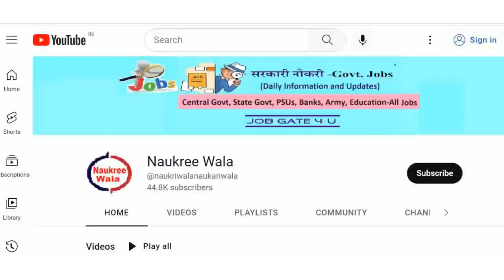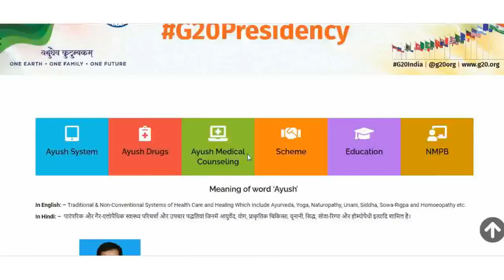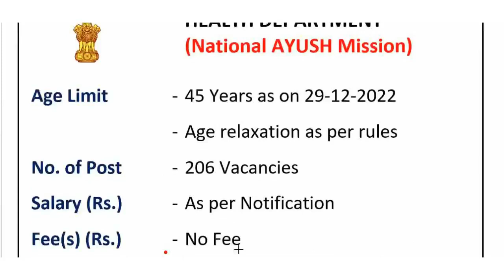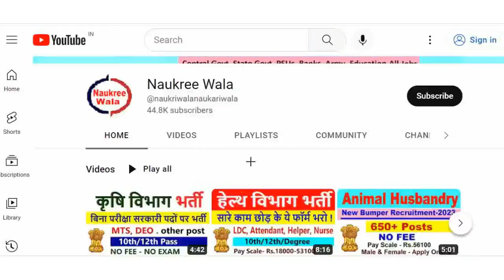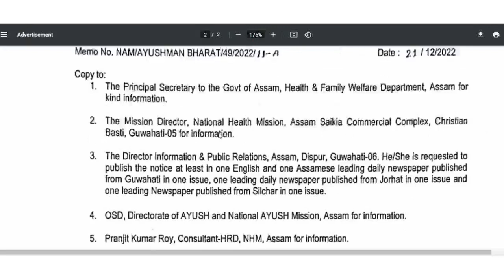AYUSH DEP Urgent Recruitment 2023 | Ayush Department Recruitment New Vacancies 2023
Apply Online on or after 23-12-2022